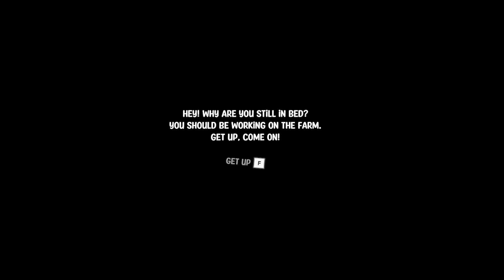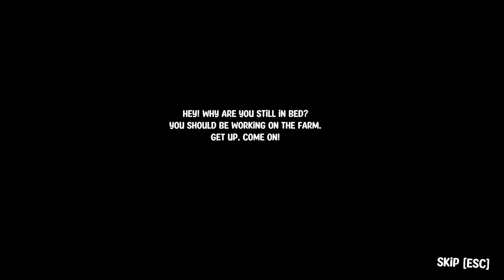外婆：小紅帽啊，你來看我……這什麽玩意？▏Grandma: Little Red , you came to see me...What the hell is this?▏Pumpkin Panic